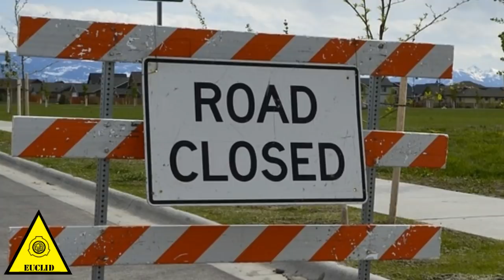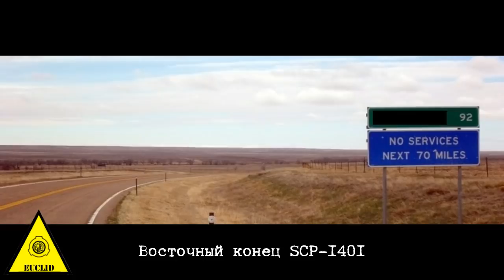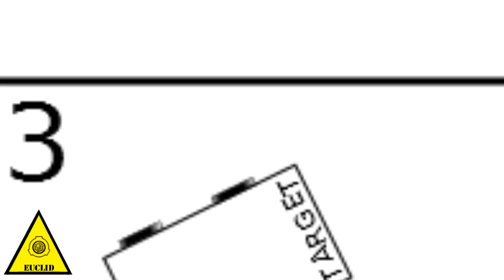SCP-1401 - Потерянное шоссе